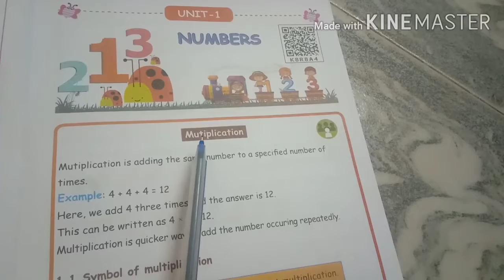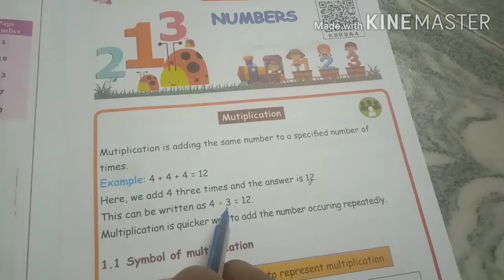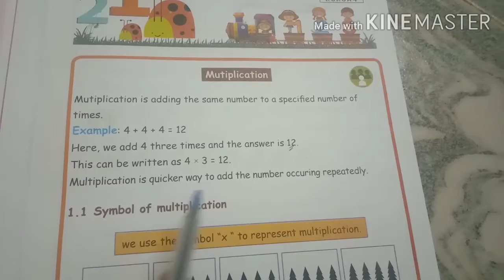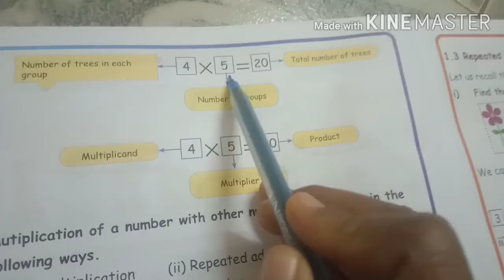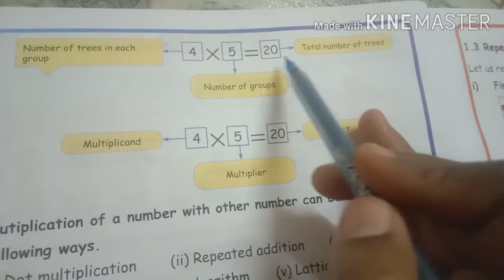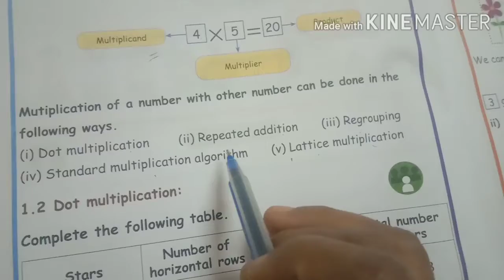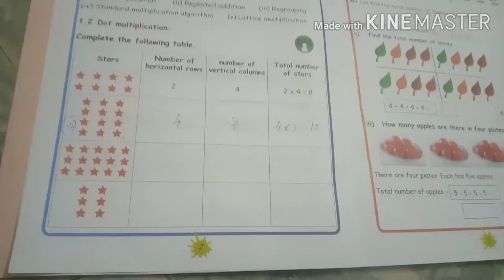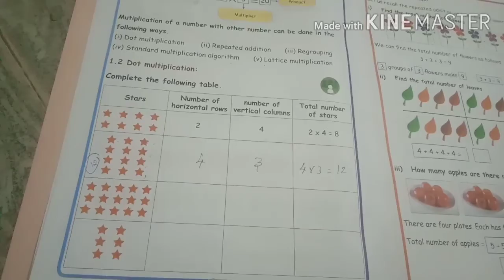Dr VM school III std Maths - Unit -1 Multiplication part -1